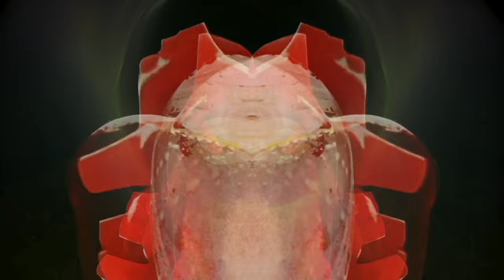Our Broken Garden - Rain (featuring John Grant)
Taken from the album "Blind" by Our Broken Garden, released 25th August 2023 via Bella Union

Executive producer: Anna Brønsted
Director: Tine Reingaard
Camera: Tine Reingaard
Camera Assistant: Sebastian Solkær
Music Assistant: Søren Bigum

Stopmotion animation: Anna Brønsted
Editor: Anna Brønsted
Assistant editor: René Georg
Colourist: Tine Reingaard

Associated performer, vocalist: Anna Brønsted
Featuring vocalist: John Grant
Drums: Anders Bach
Bass: Brian Batz
Piano: Malthe Rostrup
Keys: Anna Brønsted

Produced and mixed by Brian Batz
Recorded and mixed at Batz Studio, Copenhagen
Mastered by Brian Mørk

Author and Composer: Anna Brønsted

Special thanks to:
Dr. Adrian Smith
Vibeke Bertelsen and Vertigo.dk
Tine Reingaard
Søren Solkær